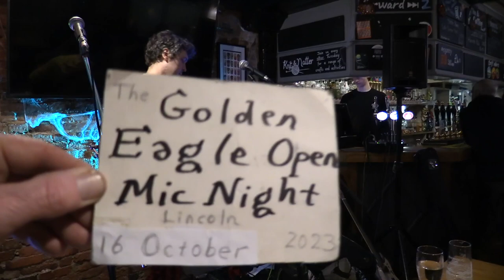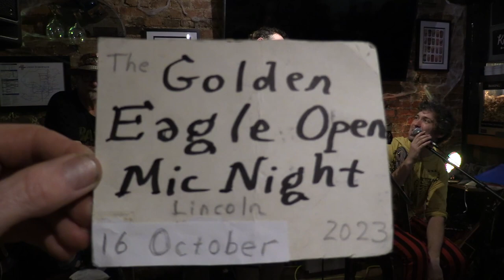Golden Eagle Open Mic #76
Featuring:

Sam Harrison Music
Dave Pyle
Brian John Baker
Steve Mann
John Grant
Ben Tyler
Carrianne Rogers
Experimental Sonic Machines
Gaz Clitheroe
Bagel
Ewan Coulbeck
Veronika Provozin
Sunshine Poet
Lloyd Hubbard
Rodhine Kirwan
Val Arindra & LilyRoberts
Jackson Carter